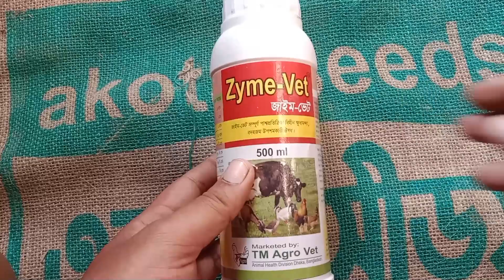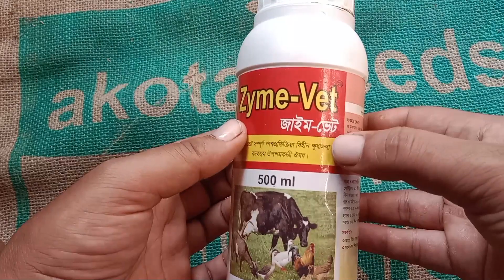জাইম-ভেট এর কাজ কি? | জাইন ভেট পশু প্রাণীর কোন কোন কাজে ব্যবহার করা হয় | জাইম ভেট খাওয়ানোর পদ্ধতি